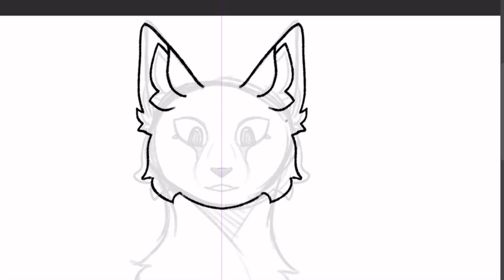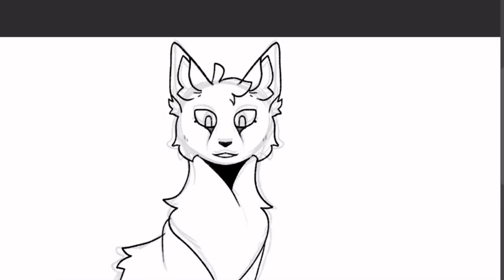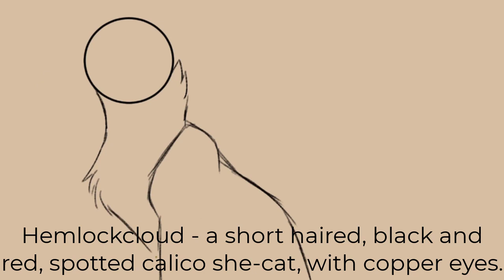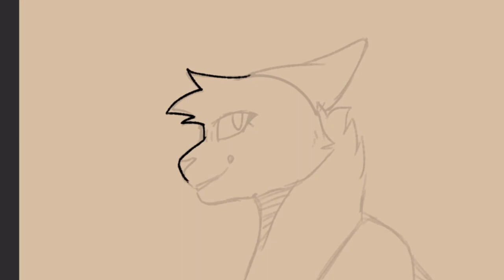Warrior Cats Clan Generator Challenge | BrookClan (Leader, Deputy, Med)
i know im a bit late to doing this, i had already started on it but then scrapped it earlier :')

Thoughts on the designs -
I'm pretty happy with Swanstar's design,
Hemlockcloud honestly looks a lot more like a tortie than i calico but shh,
Plumnose is a bit too simple for my taste but ya cant do much with white cats lol.

Character personality headcanons -
I imagine Swan to be quite calm & optimistic.
I imagine Hemlock to be spunky and fierce.
And finally i imagine Plum to be calm, serious and wise.